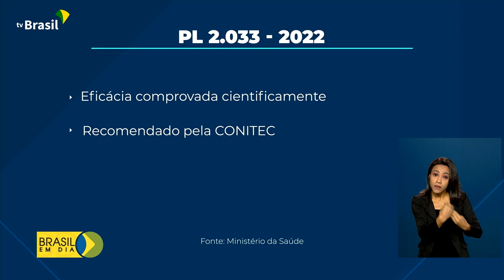Saúde | Planos de saúde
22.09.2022 - O presidente Jair Bolsonaro sancionou projeto de lei que altera o caráter taxativo do rol de procedimentos da Agência Nacional de Saúde Suplementar.